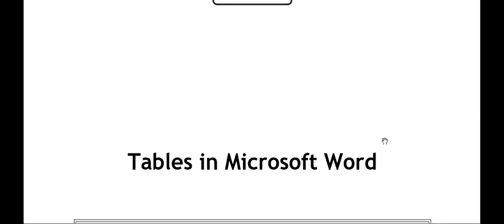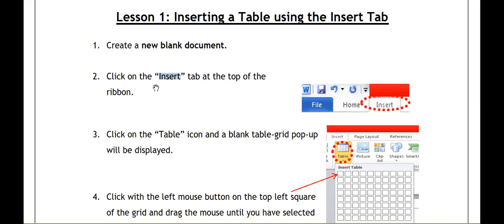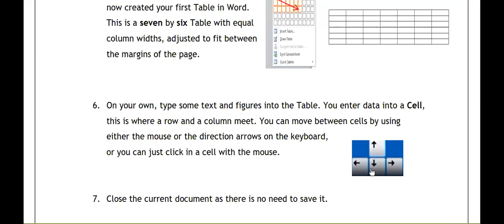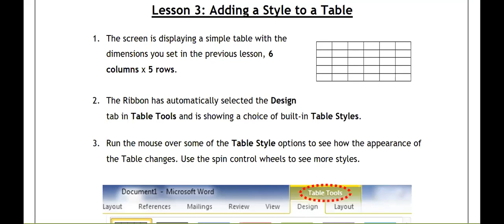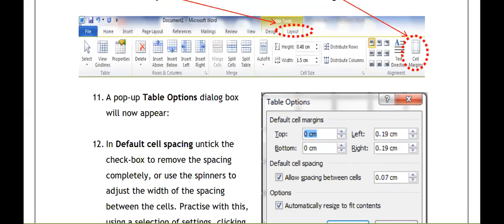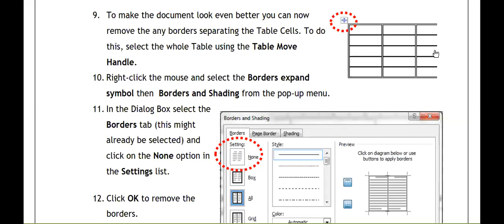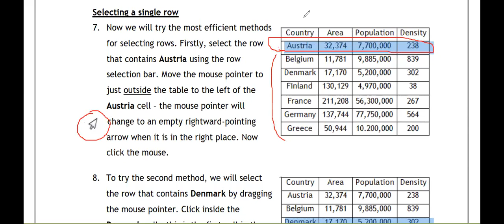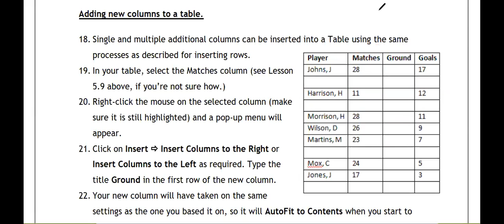Topic 008 Insert Table in MS Word Part 2